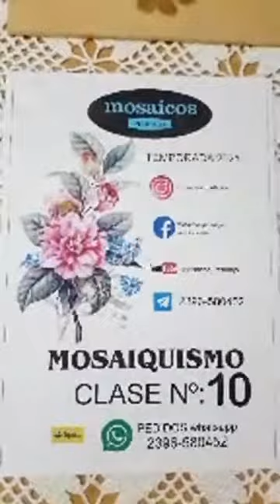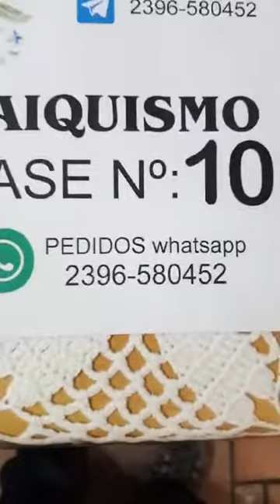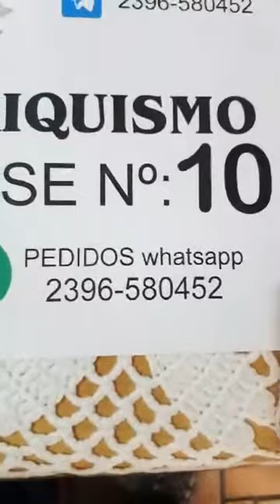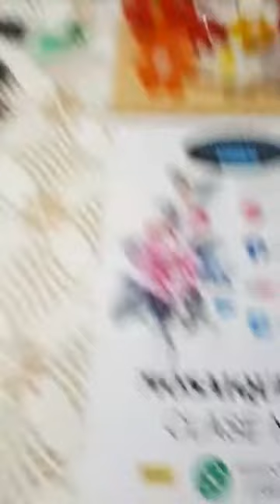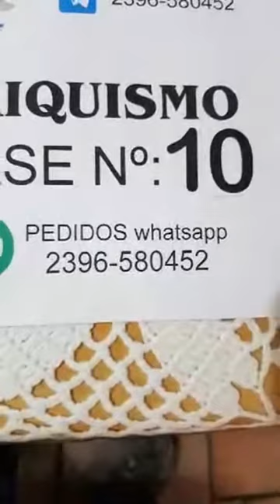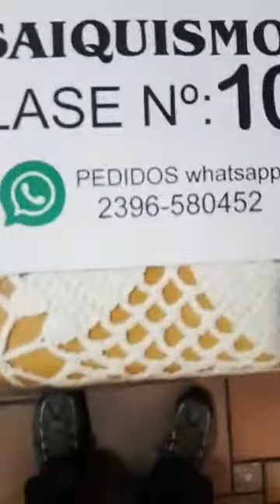Seguimos mosaiqueando el rostro clase 10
Hoy hacemos el cuello y definimos el fondo.-